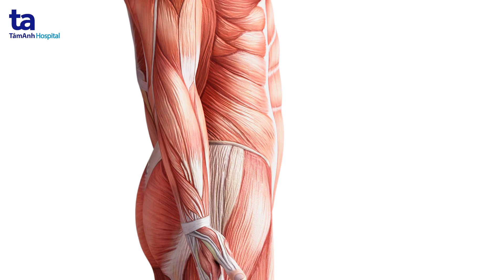Chấn thương cơ - Vì sao càng tập lại càng đau? | Tăng Hà Nam Anh | CTCH Tâm Anh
💢 Bạn đã bao giờ cảm thấy đau nhức sau khi bắt đầu một động tác mới hay tăng thêm cường độ tập luyện cho bản thân? Tình trạng này tại sao lại xảy ra. Hãy cùng lắng nghe câu trả lời của TS.BS Tăng Hà Nam Anh trong video sau đây:

📌 Bất kỳ ai cũng có thể bị đau cơ sau tập luyện, ngay cả những người đã tập thể dục trong nhiều năm, hay cả những vận động viên chuyên nghiệp. Bất kỳ chuyển động nào bạn không quen cũng có thể gây ra đau nhức cơ. Thực hiện một bài tập mới, một bài tập khó hơn bình thường hoặc vận động cơ bắp của bạn theo một cách khác đều có thể gây ra cơn đau cơ.

📌 Tình trạng căng cơ quá mức là khi cơ bị dãn, căng hay đứt đột ngột và không lường trước được, thường do chấn thương hoặc các tổn thương khác, nguyên nhân căng cơ là:
+ Không khởi động đúng cách trước khi thực hiện các hoạt động thể lực quá sức
+ Độ dãn cơ kém
+ Hoạt động quá mức và mệt mỏi

📌 Một số biện pháp điều trị nếu căng cơ quá mức:
+ Khi bị căng cơ chân, căng cơ tay nên dừng ngay lao động, tập luyện, sau đó cần chườm lạnh. Vì chườm lạnh rất hữu hiệu bị chấn thương cấp tính. Chườm lạnh cũng làm giảm lượng máu lưu thông về khu vực được chườm lạnh, giúp giảm sưng tấy quanh chấn thương.
+ Khi đá bóng căng cơ thì chườm lạnh dùng khăn bọc đá cho mát hoặc dùng túi đựng đá (tránh lạnh trực tiếp) để chườm lạnh ngay tại chỗ 10 - 15 phút, mỗi lần cách nhau khoảng 1 giờ.  Có thể lặp lại nhiều lần trong ngày.
+ Có thể chườm lạnh trong 1 - 3 ngày đầu sau khi bị đau. Không nên chườm một lần quá lâu. Tuy nhiên, không sử dụng chườm lạnh nếu tuần hoàn  kém hoặc bị trầy da. Cần dừng các hoạt động thể thao và khi tập lại cần điều chỉnh thể lực, giảm bớt khối lượng tập hoặc chọn một thể thức tập luyện khác.
+ Lưu ý, không được chườm nóng hoặc dùng dầu và rượu xoa bóp. Vì chườm nóng hoặc xoa bóp lại khiến các dây chằng bị xơ chai, mất đi độ đàn hồi.
+ Nếu tổn thương nhẹ, bệnh nhân sẽ hoàn toàn phục hồi sau 2 - 3 ngày. Nếu là chấn thương nặng hoặc đã qua sơ cứu mà hoạt động vẫn còn khó khăn, cơn đau kéo dài, cần đến khám chuyên khoa xương khớp để được điều trị.

💌 NỘI DUNG CHÍNH CỦA VIDEO:
00:32 Cấu tạo, chức năng của gân và cơ
01:45 3 kiểu bài tập phát triển cơ bắp
04:39 Nguyên nhân đau cơ khi tập thể thao
10:10 Phòng ngừa đau cơ

➡️ Hãy cùng theo dõi chia sẻ về hiện tượng căng cơ - càng tập càng đau của TS.BS Tăng Hà Nam Anh, Giám đốc Trung tâm Chấn thương chỉnh hình, Bệnh viện Đa khoa Tâm Anh TP.HCM trong video trên đây nhé!
Nhớ đặt thông báo đón xem các số được phát sóng vào 20 giờ mỗi ngày nhé!